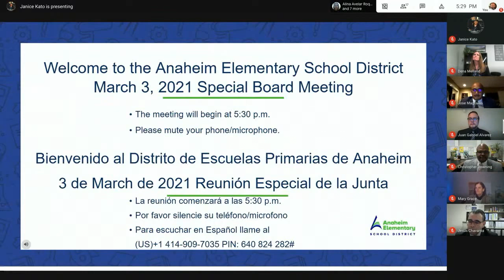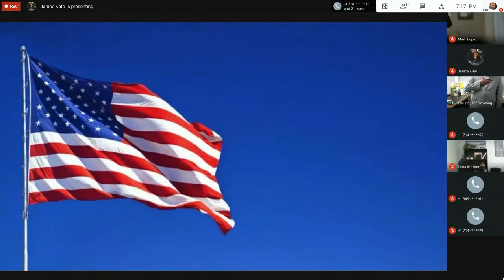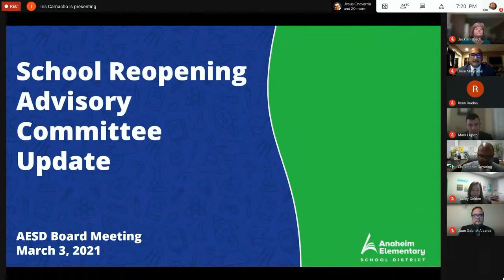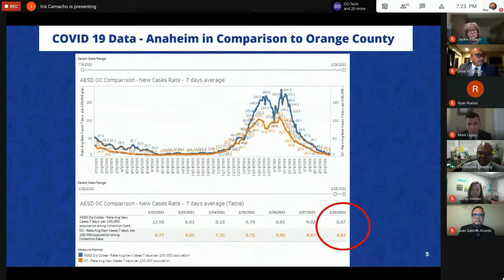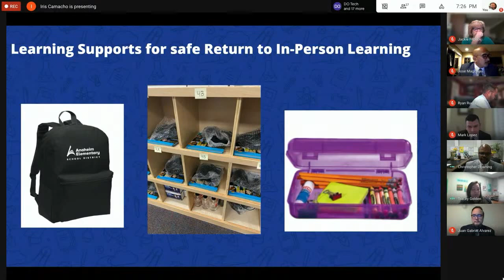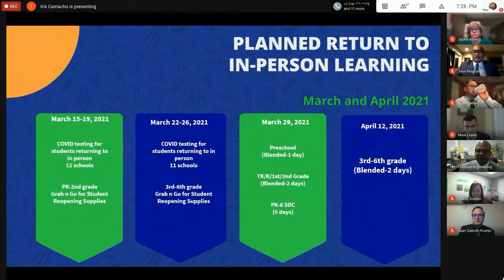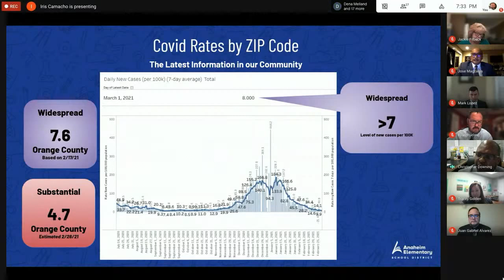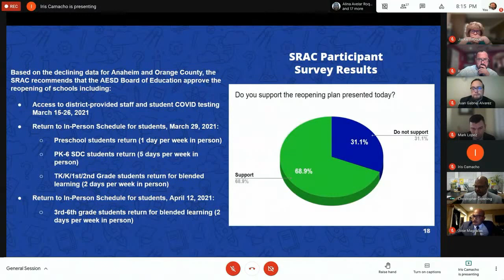Anaheim Elementary School District - Special Board Meeting (March 3, 2021)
You are hereby notified a Telephonic & Live Video Broadcast Special Board Meeting of the Anaheim Elementary School District is scheduled for Wednesday, March 3, 2021, at 6:30 p.m.

The Board of Education will meet at 5:30 p.m. for Closed Session and will reconvene at 6:30 p.m. for the Open Session Board Meeting.

This meeting is being conducted telephonically and through means of live video broadcasting for members of the Public. Board members and Cabinet members will be video conferencing together to assist in managing the logistics of the meeting.
Live video broadcast of the meeting will be available through the Anaheim Elementary School District YouTube channel.
When asked, type in PIN: ‪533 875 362 (followed by pound #)
Para acceder a la difusión en vivo del video de la junta, utilice el siguiente vínculo del canal de YouTube del Distrito de Escuelas Primarias de Anaheim.
Cuando se le pida, introduzca el pin PIN: 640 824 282‬ (oprima símbolo #)
To view the agenda, please click here.